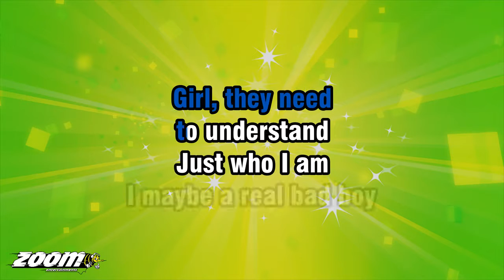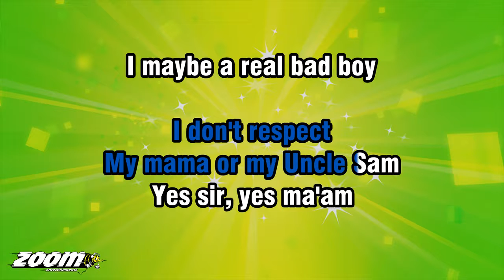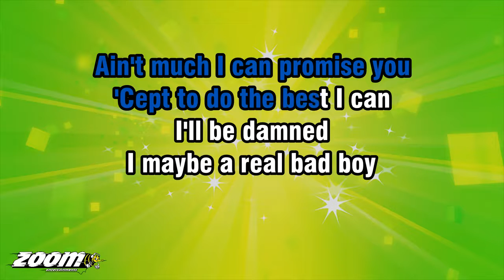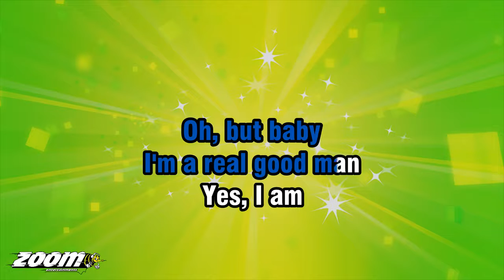Tim McGraw - Real Good Man - Karaoke Version from Zoom Karaoke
Song lyrics:

GIRL, YOU'VE NEVER
KNOWN NO-ONE LIKE ME
UP THERE IN YOUR
HIGH SOCIETY

THEY MIGHT TELL YOU
I'M NO GOOD
GIRL, THEY NEED
TO UNDERSTAND
JUST WHO I AM

I MAYBE A REAL BAD BOY
BUT BABY
I'M A REAL GOOD MAN

I MAY DRINK TOO MUCH
AND PLAY TOO LOUD
HANG OUT WITH A ROUGH
AND ROWDY CROWD

THAT DON'T MEAN
I DON'T RESPECT
MY MAMA OR MY UNCLE SAM
YES SIR, YES MA'AM

I MIGHT HAVE A
RECKLESS STREAK
AT LEAST A COUNTRY-MILE WIDE
IF YOU'RE GONNA RUN WITH ME
IT'S GONNA BE A WILD RIDE

WHEN IT COMES TO LOVIN' YOU
I'VE GOT VELVET HANDS
I'LL SHOW YOU
HOW A REAL BAD BOY
CAN BE A REAL GOOD MAN

I TAKE ALL THE
GOOD TIMES I CAN GET
I'M TOO YOUNG FOR
GROWIN' UP JUST YET

AIN'T MUCH I CAN PROMISE YOU
'CEPT TO DO THE BEST I CAN
I'LL BE DAMNED